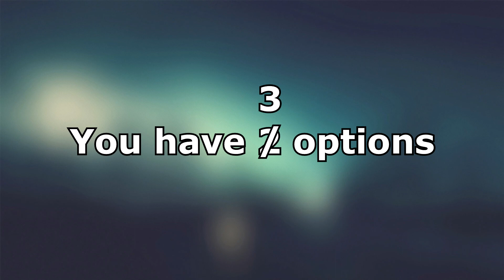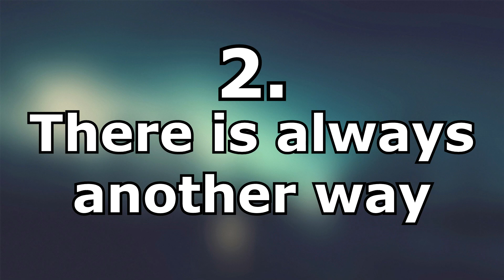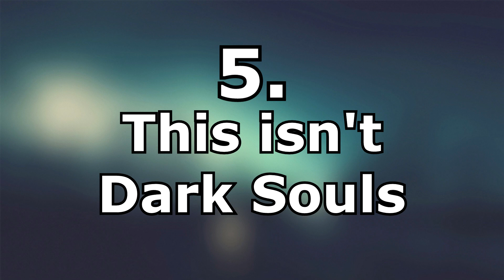Sekiro: Shadows Die Twice Review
This is a review/analysis of Sekiro: Shadows Die Twice.